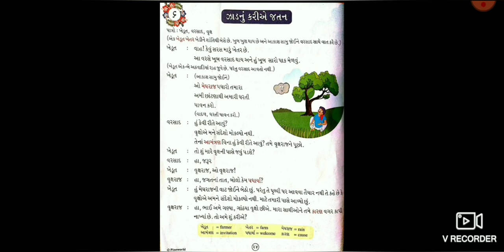std 7 પાઠ 6 ઝાડનું કરીએ જતન part 1